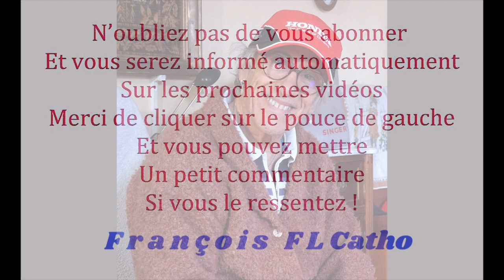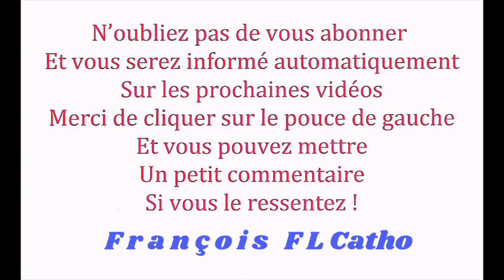28 mai - Libération par la Bénédiction au Nom de Jésus Christ !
28 mai -  Libération par la Bénédiction au Nom de Jésus Christ !